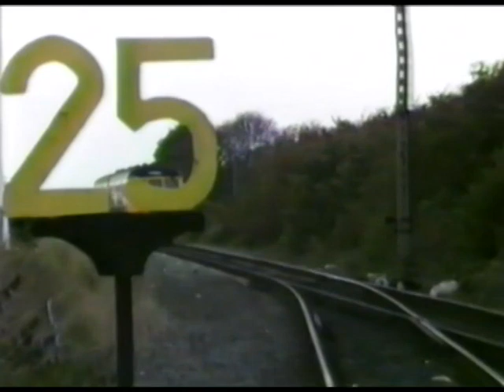Class 108 DMU at Heckington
In this video from our Ranwell Video series, we visit Heckington and see a first generation class 108 DMU arriving at the station. The signal box and level crossing gates are still there to this day. Filmed: 26/09/1986.